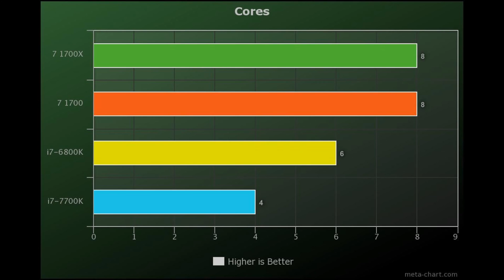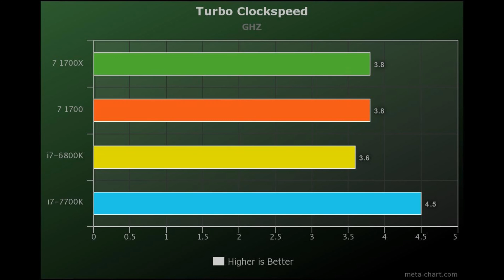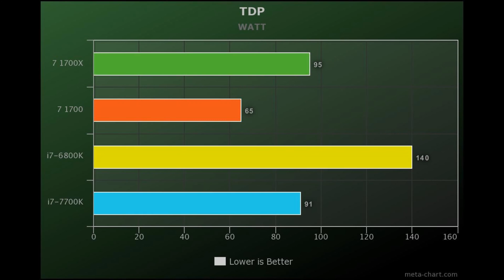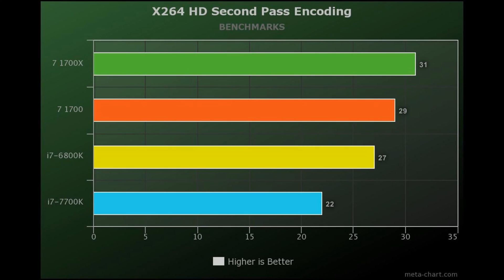⚡$399 AMD Ryzen 7 1700X / $329 Ryzen 7 1700 CPU Review 🌴Thoughts🌴 | Buy or Skip ? 🦅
🔥Ryzen 7 1700X
🔥Ryzen 7 1700
Welcome to my AMD Ryzen 7 1700X review which is the best $400 processor you can get for your Money. If you are building a budget gaming PC in mind with Ryzen Processors than a CPU below $400 is your best bet which I will discuss more in the AMD Ryzen 7 1700X review and also in the AMD Ryzen 7 1700 review.

Here are the AMD Ryzen 7 1700X Specs.
AMD Ryzen 7 1700X vs Ryzen 7 1700 vs i7-6800K vs i7-7700K:

💢1. Cores:
AMD Ryzen 7 1700X Cores = 8
AMD Ryzen 7 1700 Cores = 8
Intel Core i7-6800K Cores = 6
Intel Core i7-7700K Cores = 4

💢2. Threads:
AMD Ryzen 7 1700X Threads = 16
AMD Ryzen 7 1700 Threads = 16
Intel Core i7-6800K Threads = 12
Intel Core i7-7700K Threads = 8

💢3. Base Clockspeed:
AMD Ryzen 7 1700X = 3.4  GHz
AMD Ryzen 7 1700 Base = 3.0  GHz

💢5. L3 Cache:
AMD Ryzen 7 1700X L3 Cache = 16MB
AMD Ryzen 7 1700 L3 Cache = 16MB
Intel Core i7-6800K = 15MB
Intel Core i7-7700K = 8MB

💢6. TDP:
AMD Ryzen 7 1800X TDP = 95 Watt
AMD Ryzen 7 1800X TDP = 65 Watt
Intel Core i7-6800K TDP = 140 Watt
Intel Core i7-7700K TDP = 91 Watt

💢7. Price:
AMD Ryzen 7 1700X Price = $399
AMD Ryzen 7 1700 Price = $329
Intel Core i7-6800K Price = $440
Intel Core i7-7700K Price = $349

💢8. Architecture:
AMD Ryzen 7 1700X = Zen
AMD Ryzen 7 1700 = Zen
Intel Core i7-6800K = Broadwell-E
Intel Core i7-7700K = Kaby Lake

Both the Ryzen 7 1700X and Ryzen 7 1700 beat the i7-6800K and i7-7700K at the price to specs ratio which is really awesome. Now for the really part whihc is the Review for the Video Rendering and doing some really work.

1. AMD Ryzen 7 1700X Benchmarks & AMD Ryzen 7 1700 Benchmarks
⚡1. Handbrake 1080P:
Ryzen 7 1700X Handbrake = 54
Ryzen 7 1700 Handbrake = 51
i7-6800K Handbrake = 50
i7-7700K Handbrake = 47
*Higher is Better*

⚡2. X264 HD First Pass Encoding:
Ryzen 7 1700X Handbrake = 83
Ryzen 7 1700 Handbrake = 77
i7-6800K Handbrake = 95
i7-7700K Handbrake = 85
*Higher is Better*

⚡3. X264 HD Second Pass Encoding:
Ryzen 7 1700X Handbrake = 31
Ryzen 7 1700 Handbrake = 29
i7-6800K Handbrake = 27
i7-7700K Handbrake = 22
*Higher is Better*

Both the AMD Ryzen 7 1700X and MD Ryzen 7 1700 are very good CPU for gaming and its future proof so You can't go wrong with any of it.

At the end I will say for for the AMD Ryzen 7 1700 which is only costing you at $329 for the performace which you are getting from it.

This Video is Recorded with:
►RØDE VideoMicro
►BeachTek DXA